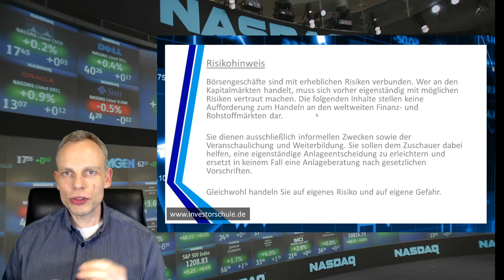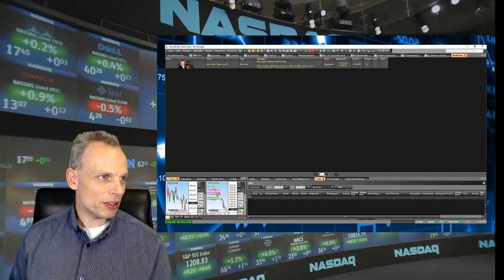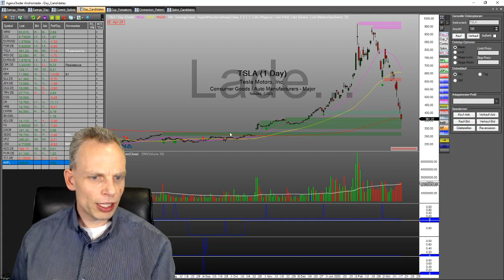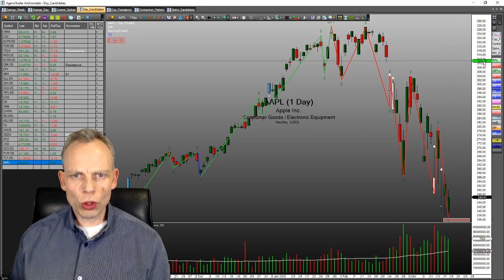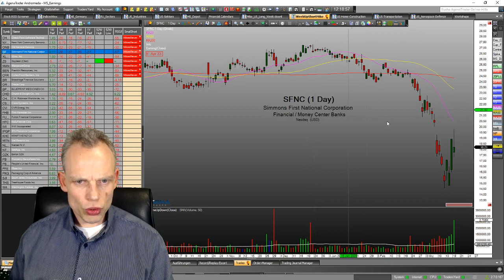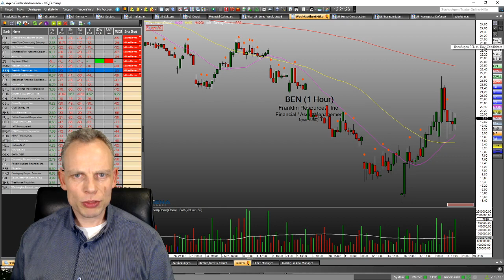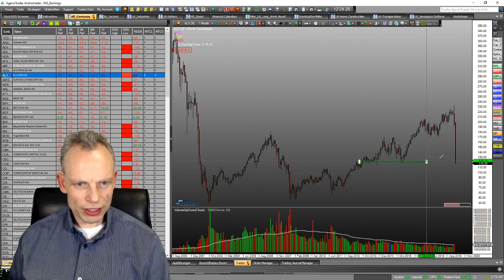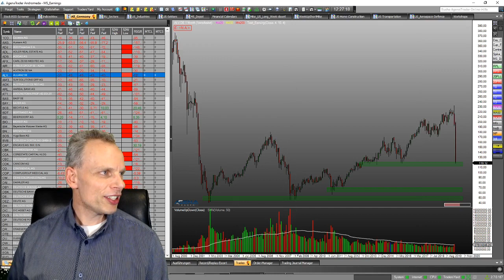Coronakrise, Märkte im Ping-Pong Modus und trotzdem Tradingewinne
Mike Seidl's WALL STREET TRADERS LUNCH Ehrlich, einfach, authentisch und dort zu Stelle, wo Bulle und Bär um die Vorherrschaft ringen.

Trading-Ideen auf den Punkt gebracht. HINWEIS: Börsengeschäfte sind mit erheblichen Risiken verbunden. Wer an den Finanz- und Rohstoffmärkten handelt, muss sich vorher selbstständig mit den Risiken vertraut machen. Eventuell dargestellte Analysen, Techniken und Methoden stellen keine Aufforderung zum Handel an den Finanz- und Rohstoffmärkten dar. Diese dienen ausschließlich der Veranschaulichung und Weiterbildung und Informationszweck und stellen keine Anlageberatung oder sonstige individuelle Empfehlung dar. Sie sollen lediglich eine selbstständige Anlageentscheidung des Kunden erleichtern und ersetzen nicht eine anleger- und anlagegerechte Beratung. Der Kunde handelt gleichwohl auf eigenes Risiko und auf eigene Gefahr.